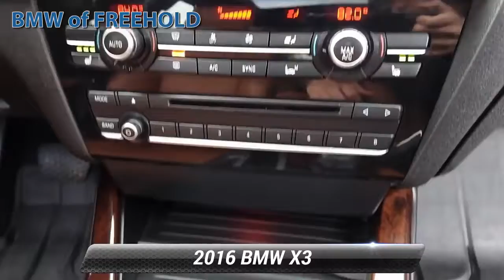Used 2016 BMW X3 xDrive35i, Freehold, NJ BFR5639A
FUEL EFFICIENT 27 MPG Hwy/19 MPG City!, $2,400 below Kelley Blue Book! Clean.

[RLVID:7238:1f8647ce29c4b102:f4537514b99563ce:1]